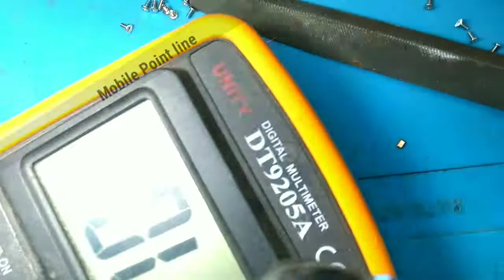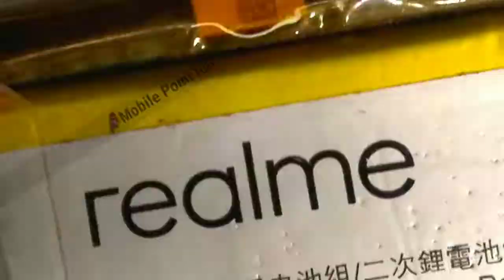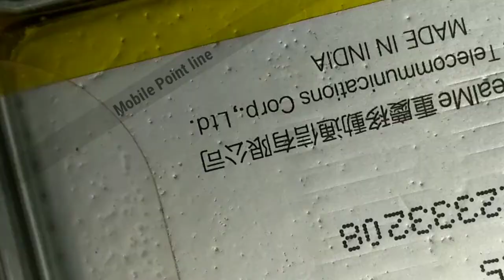Realme C20 Mic Solutions 2022 by mobile pointline